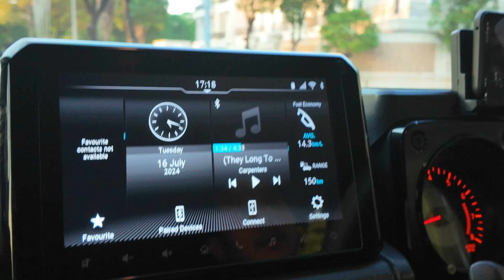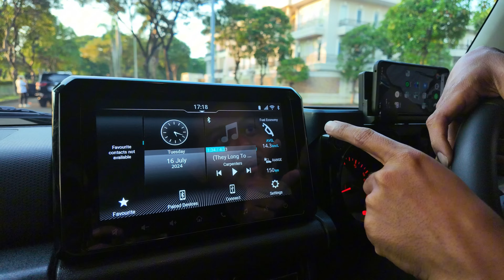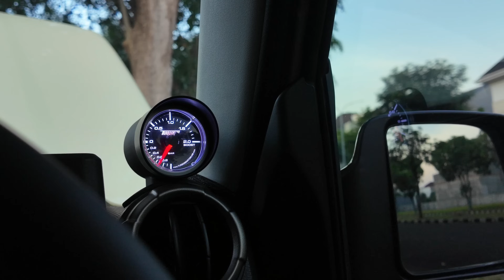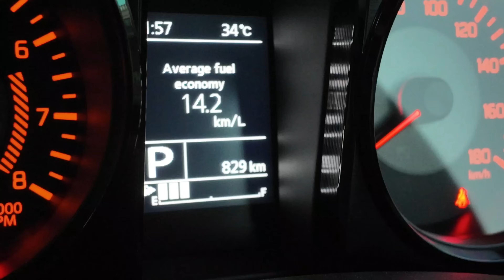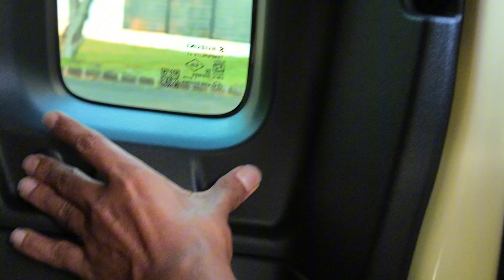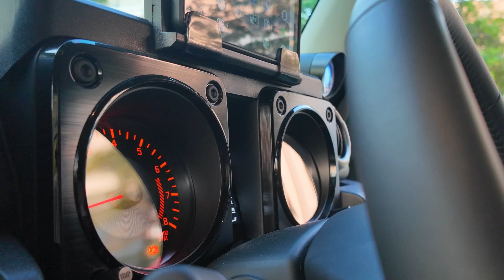SUZUKI JIMNY TURUN DEALER LANGSUNG PASANG TURBO 5 DOORS DIJUAL RUGI.